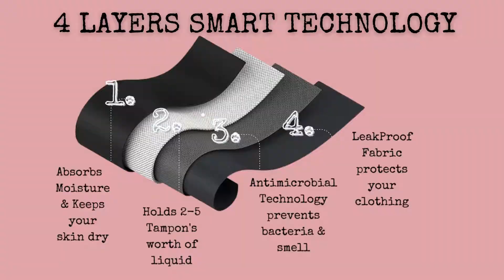What are Period Panties??? How do they work??? How do I care for them??? Your questions answered!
THE SOLUTION YOU'VE BEEN WAITING FOR
Justine Haines provides an alternative for periods: period underwear that are washable, reusable, economical and sustainable…but most of all.. SUPER CUTE, trendy and fashionable! Girls can look forward to wearing them… these are NOT GRANDMA underwear!

They come in a variety of styles and various absorbencies, depending on the activity or the day of the cycle, or just the mood! We have everything from Boxershorts to Thongs! (Awesome matching Sportsbras too!)

THE TECHNOLOGY
With 4 layers of protective, hypoallergenic, & antibacterial fabrics, the liquid gets trapped inside, which protects your clothing and keeps the skin dry!
Caring for them is very easy, just rinse & toss in the wash! No more midnight runs to the pharmacy, or asking a colleague to ‘borrow a pad!’

Follow Justine on your favorite platform!

Have a Happy Period!
Justine Haines is designed in Montreal; Canada’s fashion capital.